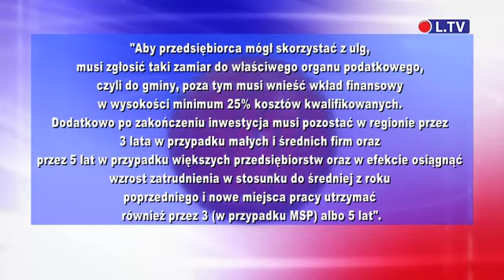Ulgi dla przedsiębiorców?